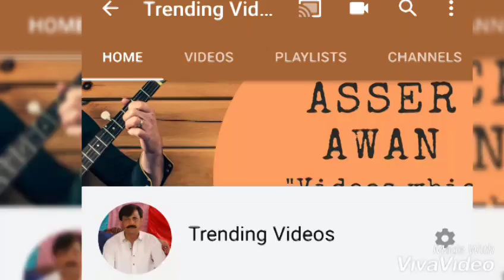Bangladesh Tour Of Pakistan 2020 | Pak Vs Bangladesh T20, One Day and Test Series Full Schedule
Bangladesh tour to pakista 3 t20 1 one day and 2 test